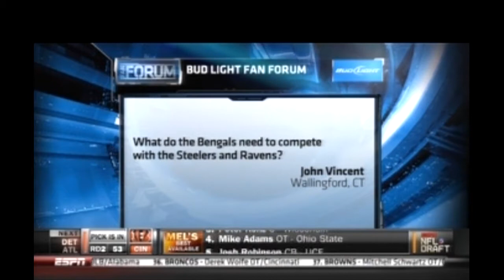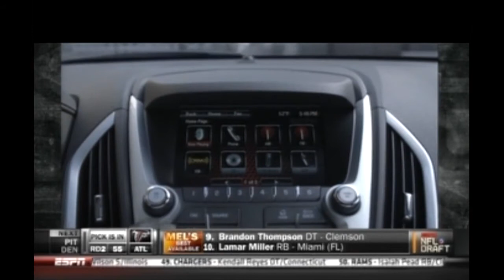2012 NFL Draft Part 47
The 2012 NFL draft was loaded with great players like Andrew Luck, Harrison Smith, Chandler Jones, and Luke Kuechly. All four players turned out to be stellar athletes in the NFL. But the headline of the draft was a blockbuster trade that happened before it.